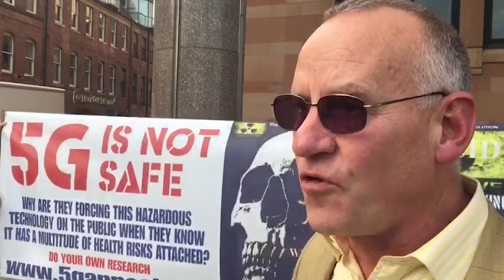Judge REFUSES to gag anti 5G street light campaigner, stating The public have a right to know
Mark Steele, a 5G campaigner, has been highlighting the dangers of a secret 5G rollout by Gateshead Council where residents are complaining of increased illness and Cancer in the affected area. There’s enough evidence to conclude the new smart 5G arrays on the top of new LED lampposts emit Class 1 Radiation frequencies and should be treated as a danger to the Public. Gateshead Council ignorantly rebutted clear evidence and created false allegations on social media posts and printed leaflets stating that Mark Steele is spreading Pseudo Science and that the arrays are not dangerous or 5G:
“Please be assured that there is no scientific basis or credible evidence for any of these scare stories about street lights causing cancer and other illnesses.”